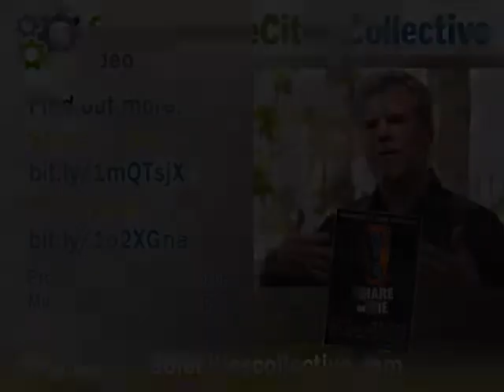Neal Gorenflo on the New Paradigm of Sharing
David Thorpe talks to Neal Gorenflo, the co-founder of shareable.net, a nonprofit with a mission to empower everyone to share for a more joyous, resilient, and equitable world. The website has a whole section called the Sharing Cities Network that connects local sharing grassroots activists around the world. Neal is also the author of Share or Die, available for free for everyone to share,

Neal talks about what shareable is, how he came to set it up and the sort of projects people are doing with sharing that one can find on the website. These include co-ops, vehicles, tools, offices, workshop space, appliances, even ties!

Neal explains why sharing is of special interest and importance for cities and why the website currently features a lot of projects in cities in North America and a few European cities but only one in the far east and one in Africa. He appeals for projects in these areas to join the network.

It's been my experience that the most successful or long lasting initiatives where grassroots activists and top-level administrators or representatives collaborate. Neal gives a couple of good examples of this, in Seoul and NYC, showing how sharing can really help the local economy.